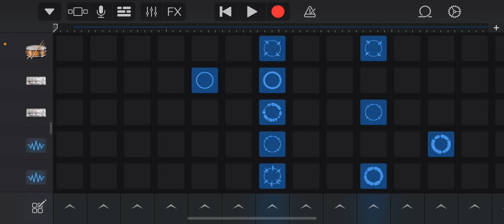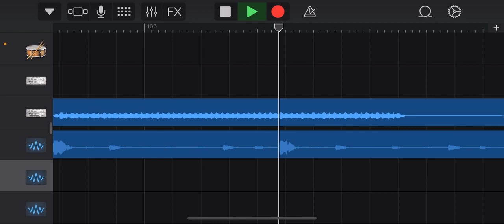I disconnected the brakes when you weren’t looking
Drum and bass track. Achieved in Garageband.

Personal favourite track of mine, the first 3 minutes for me are great, the rest is kind of filler since I dislike having two drops in a song.

I set the BPM to 170 incase these loops don’t sound the same for anyone willing to recreate or improve